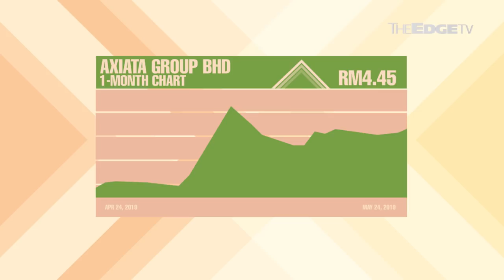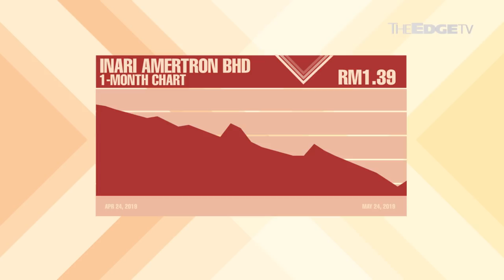FRIDAY TAKEAWAY: Battle of the tech stocks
In This or That, we examine two very different tech companies and their prospects, Axiata Group and Inari Amertron.